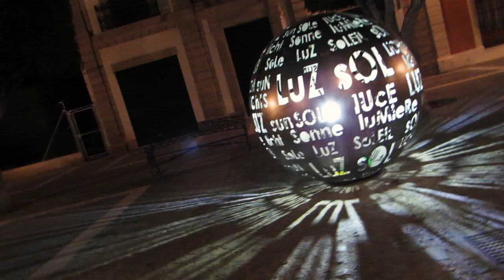TRAILER del CANAL | Almería en Vídeo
VÍDEOS DE ALMERÍA
¡Nuestros primer TRAILER DEL CANAL!

Meet Me (feat. Noé) de Mickey  Valen